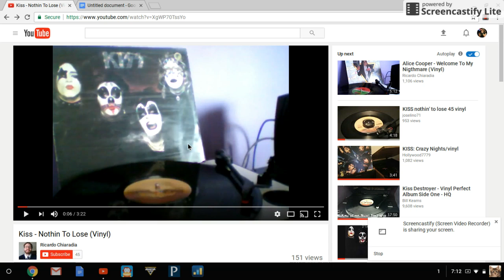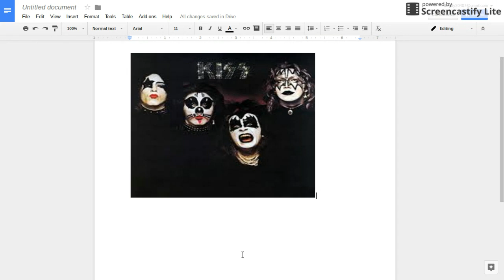KISS NOTHING TO LOSE HIGH PITCH